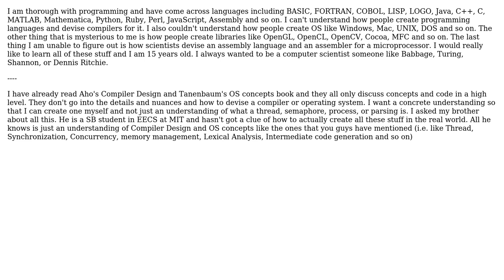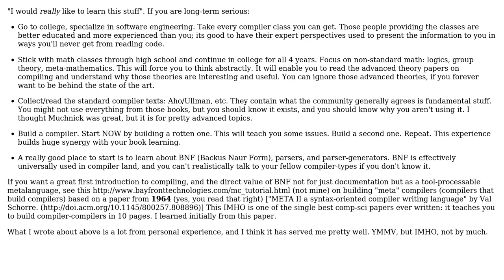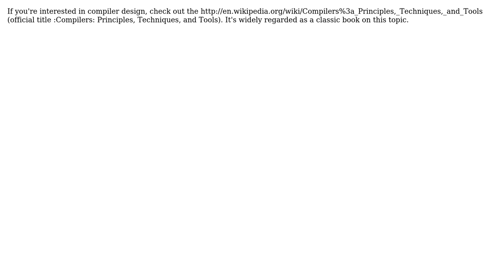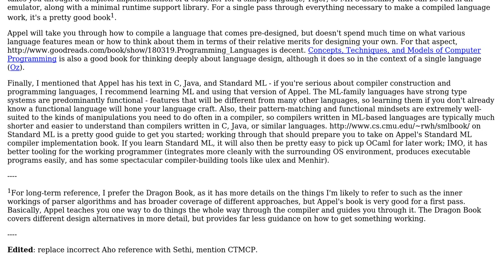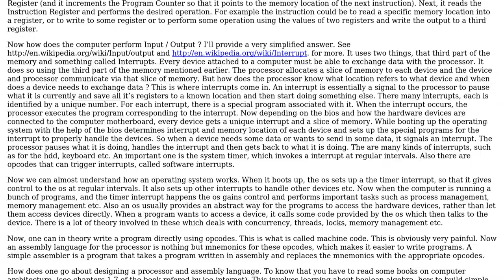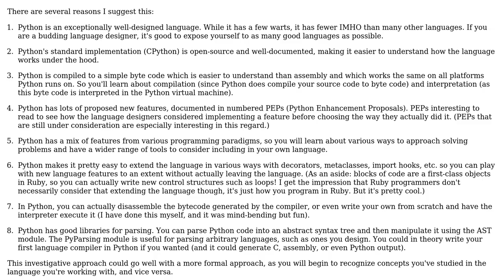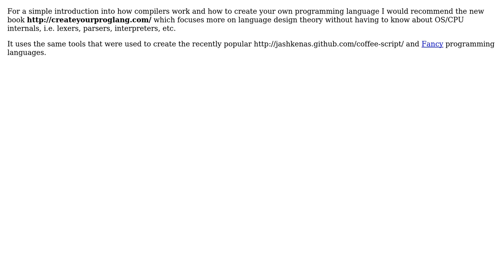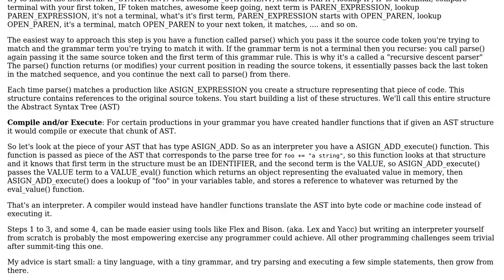Software Engineering: How do I create my own programming language and a compiler for it?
With thanks & praise to God, and with thanks to the many people who have made this project possible! | Content (except music & images) licensed under CC BY-SA | Music | Images & others | With thanks to user Zura user wisty user voithos user Tom De Leu user svick user snorkel user Sean user quantme user plafond user Pir Abdul user Pete Wilson user Paul Nathan user mythz user Morendil user Mike Dunlavey user Michael Ekstrand user Landei user kindall user Kevin Won user Joe Internet user Jerr user Jarvis Jones user Ira Baxter user Francesco user Eric Lippert user dubyaman user ddyer user Dave user Daniel Miladinov user colithium user Brian Agnew user Barry Brown user Angry Lettuce and the Stack Exchange Network Trademarks are property of their respective owners. You are responsible for your own actions.